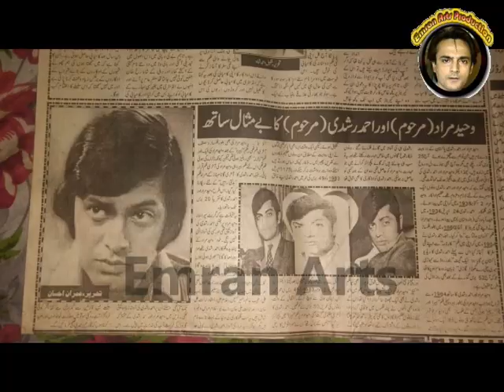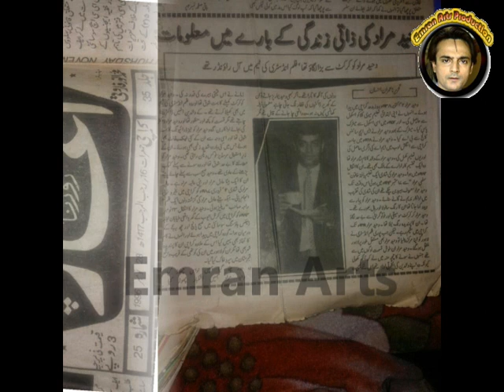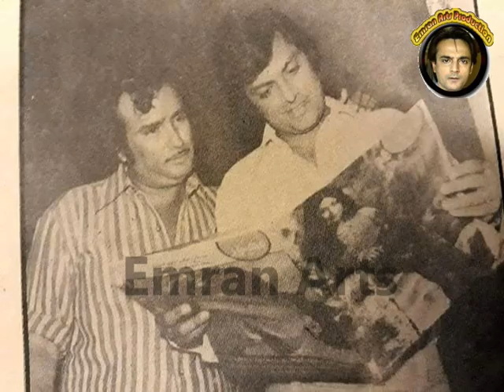Waheed Murad Unreleased Film "Ab kya hoga" Song First time Released by Emran Ehsan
Waheed Murad's Unreleased Film "Ab kya hoga" Song "Maathay pe na Bal Dalo". (Singer: A. Nayyar,  Shabana)
Film was 75% Completed but not released.
Cast: Waheed Murad, Naveen Tajik, Usman Peerzada, Albela, Khalid Saleem Mota etc.